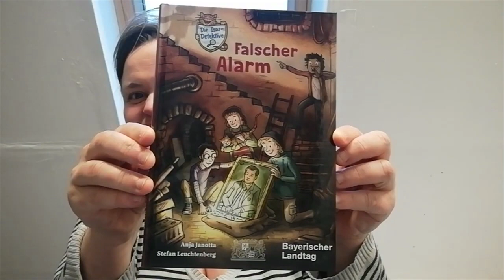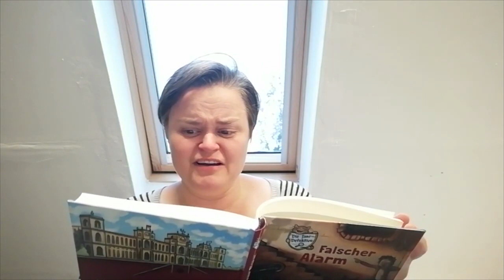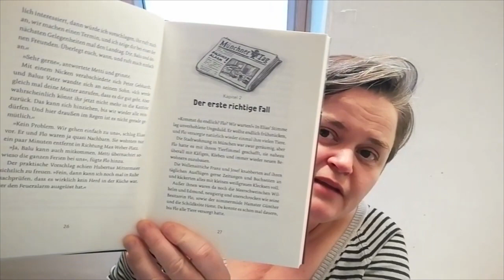01 - Sanne Kurz Vorlesetag '20: Die Isardetektive: Falscher Alarm. Kinder-Krimi @Bayerischer Landtag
Vorlesetag 2020 - Die Isardetektive: Falscher Alarm. Ein bayerischer Landtags-Kinder-Kriminalroman - Kapitel 01

Vorlesen schenkt Zeit. Vorlesen schenkt Wertschätzung. Vorlesung schenkt Geschichten. Zuhören schenkt Zeit. Zuhören schenkt Wertschätzung. Zuhören schenkt Aufmerksamkeit. - Die Vorlese-Initiative vorlesen.zuhören.bewegen will daher Vorlesen stärken und Vorlesen wieder bekannter und beliebter machen. Unter liesmirvor findet ein bundesweiter Vorlesetag statt, es gibt eine Seite mit Büchertipps (Achtung: relativ staubtrocken die Seite... ich empfehle eher stöbern oder nach Alter sortiert und spannend in der Kinder-Bücher-Sendung Mikado beim NDR oder bei der Kultursendung für Kinder Kikara beim WDR - dort geben auch Kinder anderen Kindern Lesetipps - auch deine Bibliothek hat super geniale Kinder- und Jugend-Bücher. Die Leute in der Bücherei sind echt nett und helfen gerne weiter.)

Wer jetzt immer noch neugierig ist bekommt mit den Isar Detektiven einen echt super spannenden Kinder Kriminalroman, der im Bayerischen Landtag spielt. Auf Initiative der Landtags-Präsidentin Ilse Aigner kam das Projekt zustande, das eine erfolgreiche Reihe aus anderen Landtagen weiterführt. Wie könnte es in Bayern anders sein: für die vorlesenden Erwachsenen sind jede Menge bayerische Gags versteckt wie die Wellensittiche Franz und Josef und das Meerschweinchen Edmund...

Wer das ganze Buch lesen möchte, schreibt dem Bayerischen Landtag und bittet um eine kostenlose Kopie.